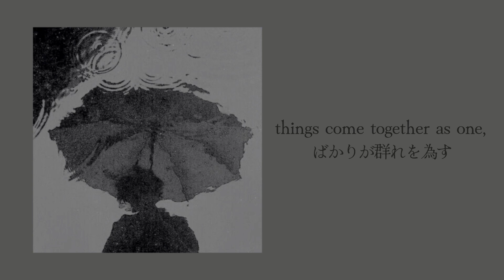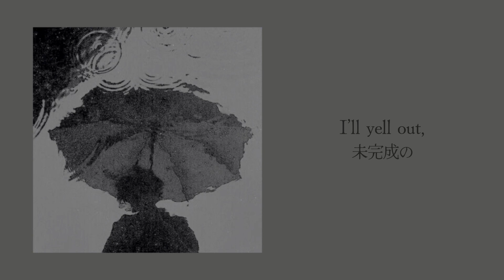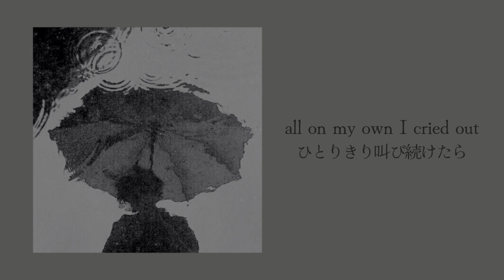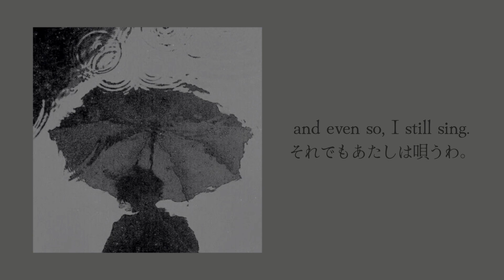NAI. | hitorie | english translation